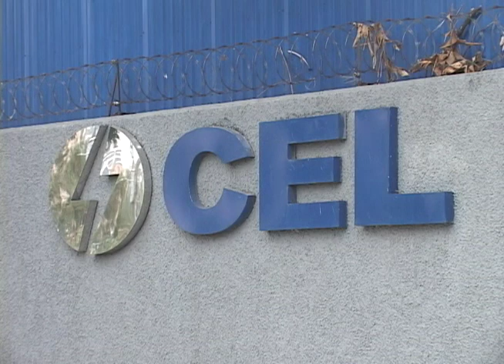Presidente de CEL dio detalles de denuncia por actos de corrupción en El Chaparral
El presidente de CEL dio detalles de la denuncia de actos de corrupción en anteriores gestiones de esta autónoma.